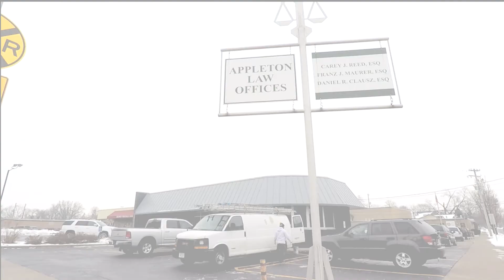HOW A CHANGE OF LOOK IMPACTS YOUR BUSINESS?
One of the ways to really impact your business, is the view of your building. Which should be well designed, presentable and neatly painted. That alone will make people interested in any product or service from your company and see you as a true professional!

To achieve an incredible and impressive change of look in your building, you should definitely think about painting it and for that, you can completely trust us!

Check out this video that shows you the total transformation and see how happy the owner is of this incredible business!